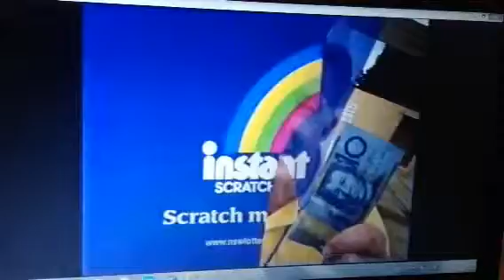Instant Scratchies 1999 Ad